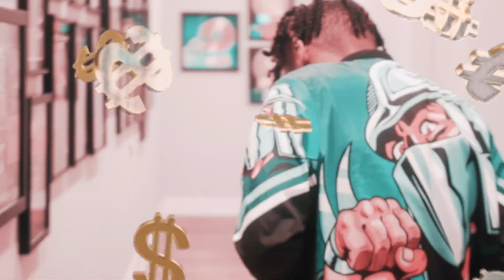STILLCANON EXCLUSIVE - FreshDuzit - Playin Wit The Money ]